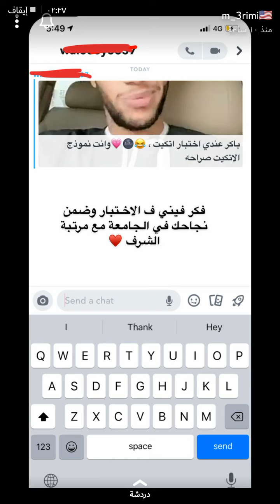العريمي في دار الاوبرا لحضور الحفل